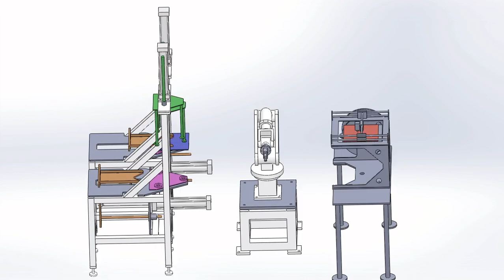3D Printer Assist - with Ejector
This is material handling tools for 3D Printer. This is concept of a mechanism / system to load & unload prepared bed & finished goods from-to 3D Printer machine by unmanned via 6 axis robot arm. This mechanism / system will assist human in production process which using 3D Printer machine.

The improvement are : 2 unit pneumatic ejector mechanism.

The mechanism / system purpose is :
- to reduce manpower
- to reduce downtime
- increase cycle time
- safety

This mechanism / system was modelled & animated in SOLIDWORKS software.
Note : machine animation bit error due to wrong joint / mate, sorry for the inconvenient.